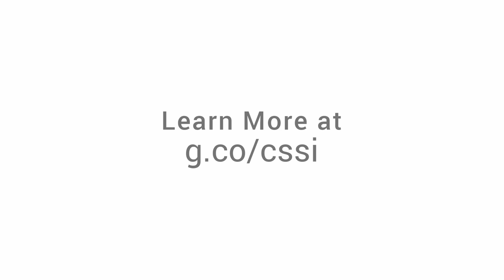Google Computer Science Summer Institute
Kick start your university studies in computer science with an unforgettable summer program at Google. Google's Computer Science Summer Institute (CSSI) is a three-week introduction to computer science for graduating high school seniors with a passion for technology — especially students from historically underrepresented groups in the field.